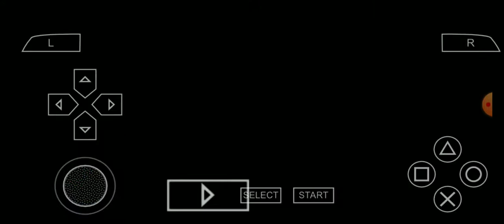Dragon ball z-tenkaichi tag team gameplay in ppsspp emulator||Pro Gamer Kid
So today I will be playing a dragon ball z game!